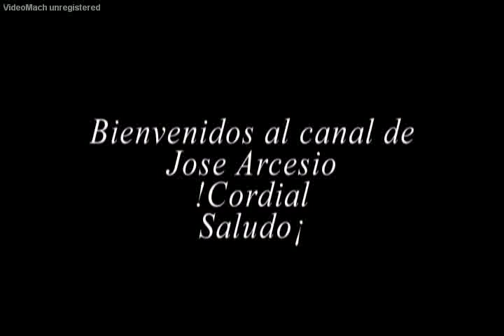Embalse del Neusa, Cogua, Cundinamarca, Colombia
El embalse del Neusa es una fuente de abastecimiento para consumo humano en los acueductos de Cogua y Zipaquirá.
Cumple la función de controlar las inundaciones en la sabana de Bogotá mediante el control de los caudales máximos en la cuenca del río Neusa y regularlos durante la temporada seca. El embalse es conocido por el servicio que presta a Cundinamarca y también por el turismo que el parque.
El parque del embalse del Neusa está ubicado a una altura de 3000 msnm con temperaturas promedio de 10 ºC, esta área presenta dos periodos de invierno, la primera en los meses de abril, mayo y junio y la segunda en los meses de octubre y noviembre .
Dentro del área del parque se desarrollan ambientes especiales para el hábitat de diferentes especies de fauna entre las que se pueden encontrar borgo, y diferentes especies de animales silvestres, además del gran cultivo de truchas que se pueden pescar.
1 Historia
La construcción del embalse comenzó como un proyecto de generación de energía eléctrica para los municipios de Zipaquirá, Tocancipá, Gachancipá, Cogua y las salinas de Zipaquirá. Posteriormente, la Concesión Salinas del Banco de la República decidió adelantar un proyecto de aprovechamiento múltiple, que comprendía el abastecimiento de agua para Bogotá, Zipaquirá y municipios vecinos; regulación del Río Bogotá y la generación de energía, propósito que fue posteriormente descartado.
Los estudios del embalse comenzaron en agosto de 1948 y la construcción de las obras comenzó en 1949 y terminó en los primeros meses de 1952. Tanto los estudios como la construcción fueron ejecutados por la firma norteame ricana Winston Brothers & Company. En 1962 el lote fue entregado a CAR para su manejo y administración.
Turismo
El embalse del Neusa comprende 3 zonas para los turistas;
centro, laureles y chapinero, las cuales se dividen por zona de acampada y zona de cabañas. La zona del centro está ubicada en el puente del embalse y es la entrada al parque. La portería registra todos los carros y personas que ingresen en las zonas de laureles y chapinero.
La zona laureles (camping) está dividida en 10 partes, cada parte es un sector separado por 3 km cada uno y cuenta con un espacio amplio y confortable para armar carpas, parquear los carros y motos, además presta los servicios de baños y parrillas para la comodidad de los campistas y en la división quinta se puede encontrar un restaurante que presta sus servicios de 7.00 a 20.00 todos los días.
La zona chapinero (cabañas) se divide por cabañas de 4, 9, 15 y 20 personas, las cuales cuentan con cocina, baños, chimenea, y parqueadero. Al finalizar esta zona el parque ofrece hospedaje en el hotel del Neusa. Chapinero cuenta con dos restaurantes y zona de picnic.
Las dos zonas están separadas por la represa, pero cada una cuenta con servicios de pesca deportiva y paseo en lancha.